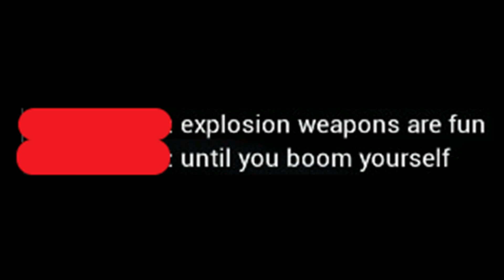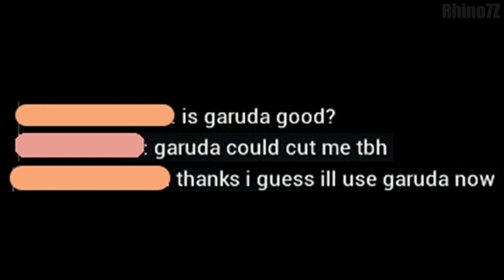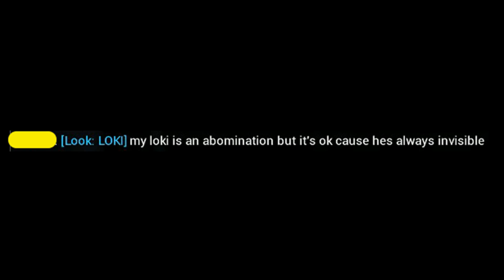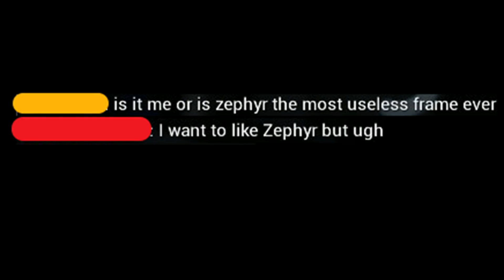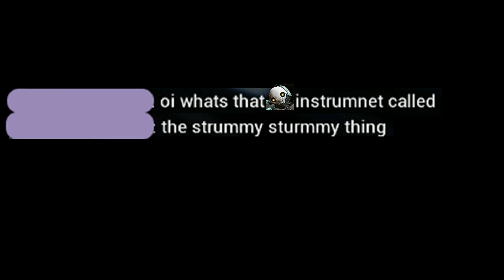~Region Chat 9~ [Look: CHAT PRIME]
Make sure Bucket Prime is selected. All codes have 25 uses. Select which platform you are on to receive the corresponding code.

The return!

ACTOR CREDITS:
Jhawkeye9001 - Body Double